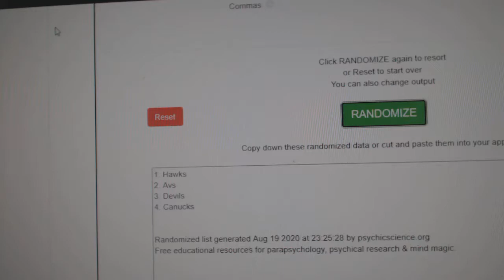Multi Randoms - C&C GB #12,229